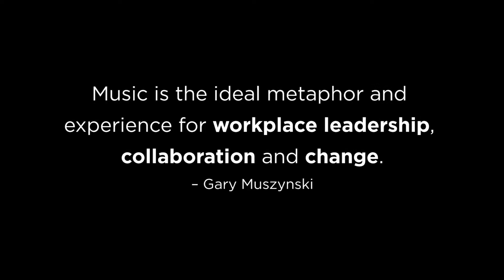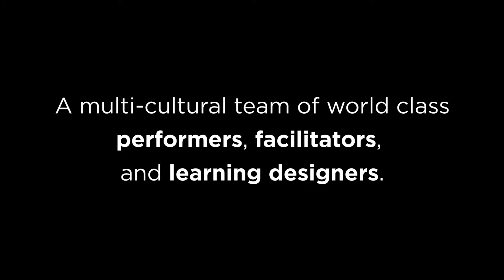Orchestrating Excellence interactive keynote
An Orchestrating Excellence interactive keynote for the 2015 ODN International Conference in Portland.